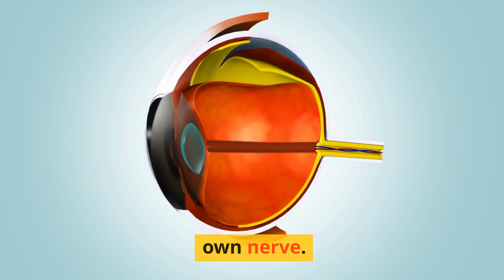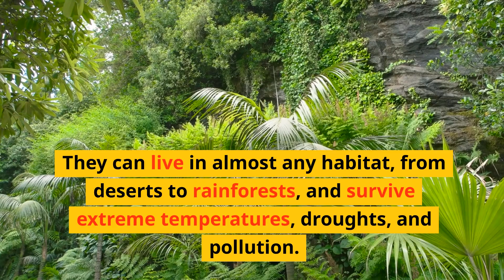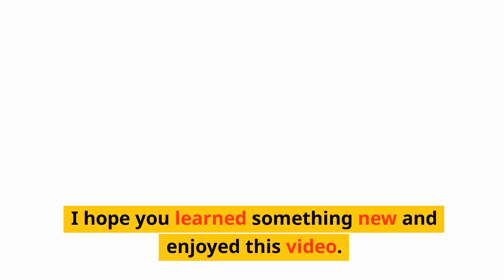Weird and Fun Facts About Flies!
In this video, I share five fun and weird facts about flies that will blow your mind. You'll discover how flies have super-fast reflexes, incredible vision, expert flying skills, and more. You'll also learn why flies are important for the environment and how diverse and adaptable they are. Watch this video and see flies in a different light!